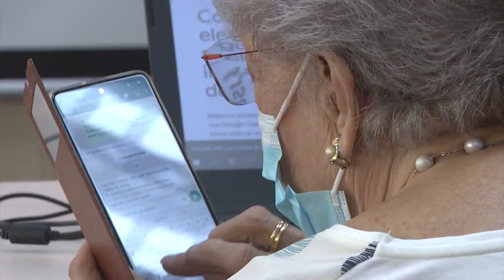La ministra de Sanidad inaugura el I Foro de Envejecimiento y Soledad celebrado en Canarias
La ministra de Sanidad, Carolina Darias, ha inaugurado el I Foro de Envejecimiento y Soledad celebrado en Canarias y organizado por la Sociedad para el Fomento de la Investigación en Salud Mental Doctor Negrín y el Observatorio de Salud con la colaboración de Janssen. Un encuentro para concienciar sobre la situación actual y futura de los mayores.
Entre los temas tratados, la soledad no deseada de los mayores en España y Canarias y la mejora en el modelo asistencial por parte de las administraciones, han sido los ejes principales.
Además, se ha hecho hincapié en la importancia del modelo afectivo y el envejecimiento saludable.
La Organización Mundial de la Salud recomienda diseñar políticas y programas desde el envejecimiento activo, que ofrezcan la posibilidad de afrontar los retos de las personas y de las poblaciones que están envejeciendo. Más allá de ser entendido como una amenaza, el fenómeno del envejecimiento debe ser percibido y reconocido como un logro social.